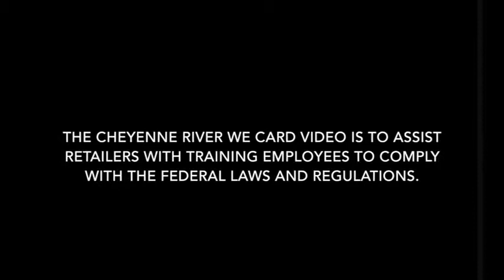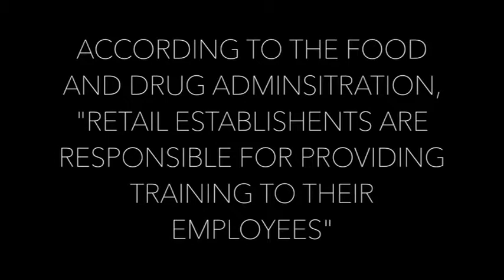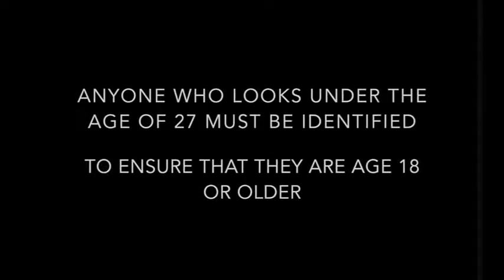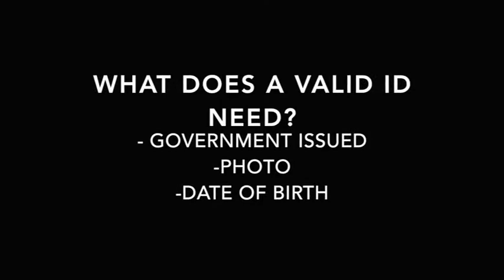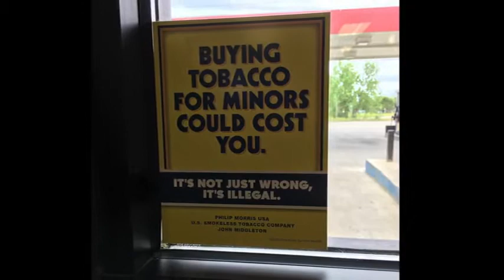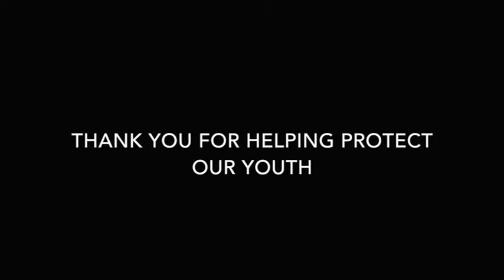WE CARD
Teens Against Tobacco Use (TATU) Members from the Cheyenne River Sioux Tribe in partnership with the Canli Coalition of CRST created this video for local Tobacco Retailers to educate employees about avoiding tobacco sales to minors. Congrats and thank you to the teens who worked on this!